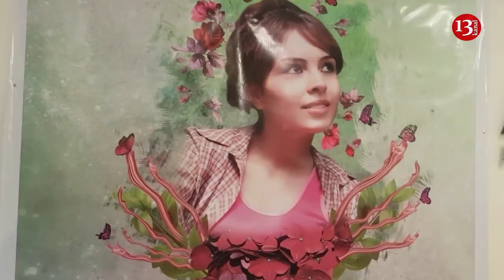"Nərgiz" Mükafatına Oqtay Gülalıyev layiq görüldü:Mükafat Zümrüd Yağmura təqdim edildi